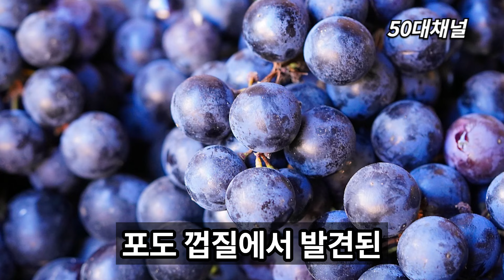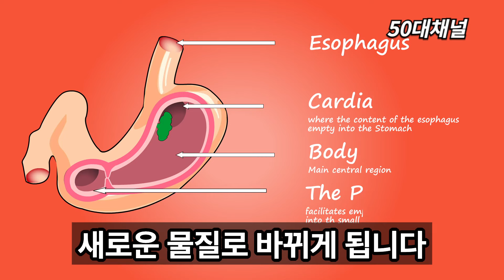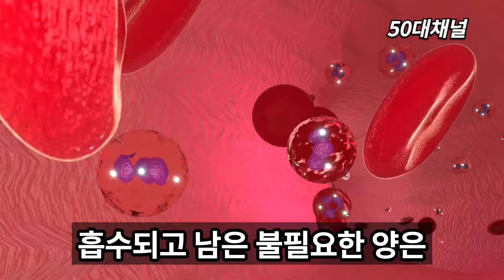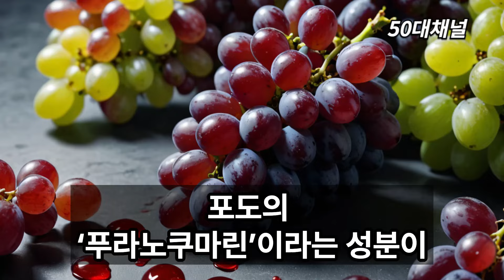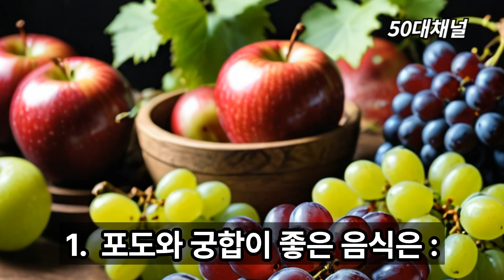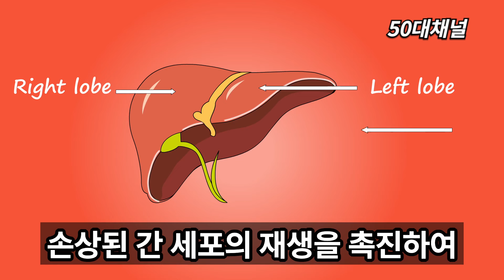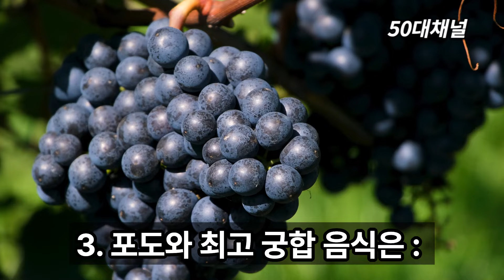포도 상극인 음식과 절대 같이 드시면 안됩니다! 노년기 건강을 위해 포도는 '이것'과 드셔야 몸속 염증과 독소가 빠지고, 고혈압, 암, 치매를 예방할 수 있습니다!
‘과일의 여왕’이라 불릴 만큼 각종 비타민과 몸에 좋은 영양분을 다량 함유하고 있는 포도는 항암효과는 물론, 여름철 피로회복과 원기회복에 탁월하기 때문에 피로를 많이 느끼신 분들이라면 포도를 더욱 챙겨드셔야 합니다!

오늘 영상이 도움이 되셔서 더욱 행복하고 건강한 하루 보내셨으면 좋겠습니다.

[필독]

❖ 50대채널을 사랑해주는 많은 분들을 위해 비방이나 욕설 또는 불쾌감을 유발할 수 있는 댓글은 관리자가 삭제할 수 있음을 알려드립니다.

❖ 본 채널에서 제공하는 영상은 건강과 관련된 전반적인 정보를 드리는 것으로 의학적 진료를 대신할 수 없습니다.
시청자 개인의 체질, 건강 상태, 가족력, 기왕력 등이 모두 다르기 때문에 결과 역시 다를 수 있음을 알려 드립니다.
따라서 신청자 개인의 선택과 판단이 요구되며, 선택한 결과에 따른 책임은 시청자 본인에게 있음을  밝혀 드립니다.
정확한 사항은 반드시 전문의와 상의하시기 바랍니다.

❖ 본 채널의 콘텐츠는 발표된 논문과 연구자료 및 각종 건강자료 등을 바탕으로 개인적 학습을 참고하여 제작되었음을 알려드립니다.

❖ 본 영상이 행복하고 건강한 삶에 도움이 되시길 바랍니다 ❤️